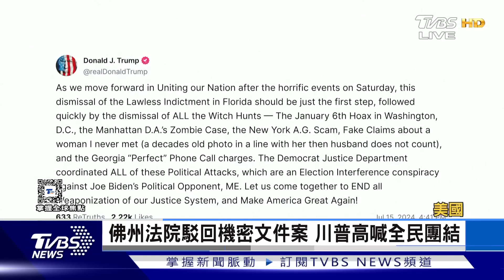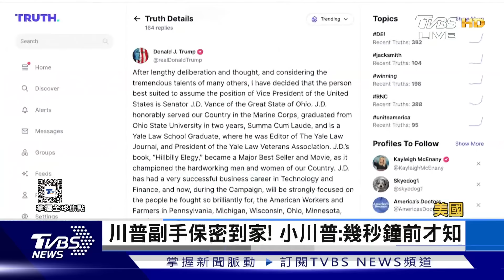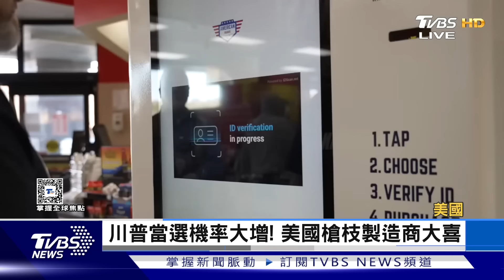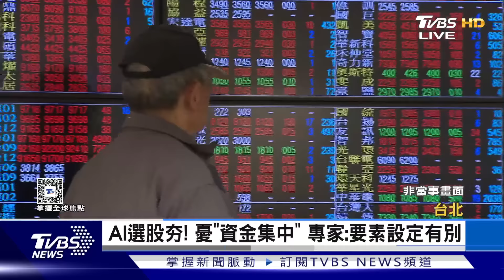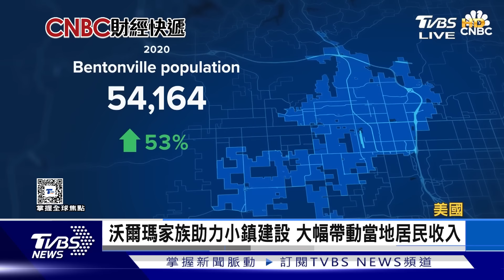【1300完整版】歐盟抵制匈總理 降級參與非正式部長會議 沃爾瑪新總部明年啟用 阿肯色小鎮身價漲｜詹舒涵｜FOCUS世界新聞20240716